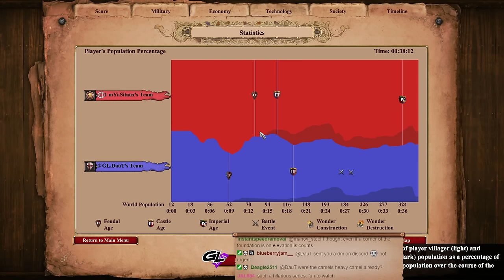1v1 Co-op Showmatch Liereyy / DauT vs Hera / Sitaux !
00:00 Game1 (23:20 restore)
39:20 Game2
1:05:40 Game3
1:31:00 Game4
1:47:50 Game5